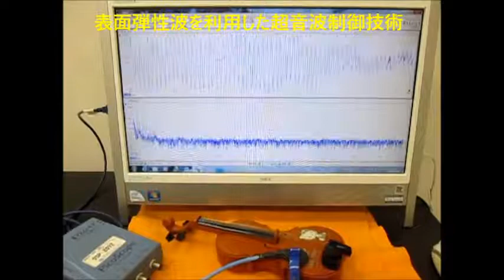超音波と表面弾性波（オリジナル超音波システムの開発技術） ultrasonic-labo